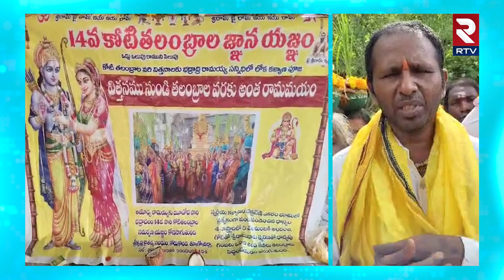కోటి గోటి తలంబ్రాల వరి విత్తనాలకు ప్రత్యేక పూజలు.. | Latest News | RTV